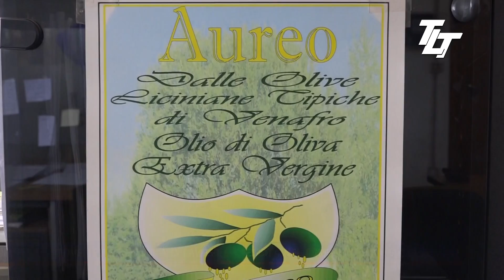OTTIME LE OPPORTUNITÀ DI LAVORO E CRESCITA NEL COMPARTO OLIVICOLO